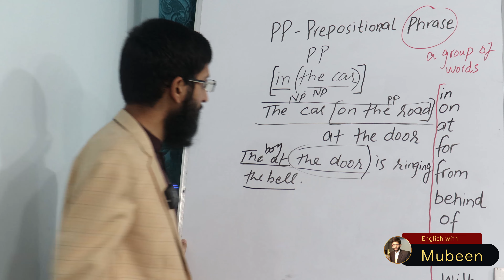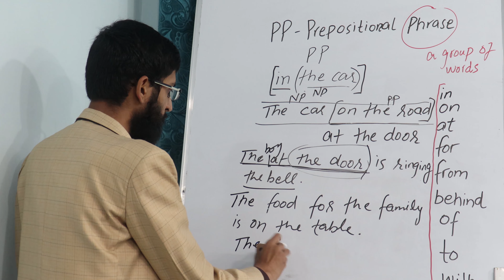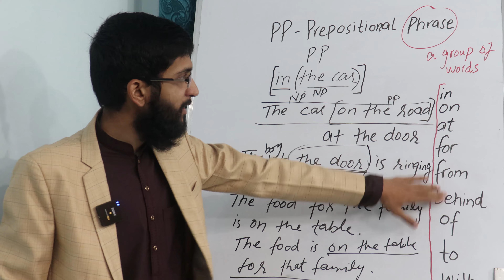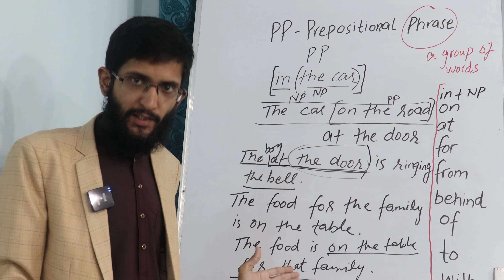Lecture 104/120 Noun Phrase vs Prepositional Phrase | How to Use Prepositions | Learn English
Noun Phrase vs Prepositional Phrase | How to Use Prepositions | Learn English Grammar

This topic can be helpful for the students who are looking for grade 9th or 10th topics related to Noun Phrases or Prepositional Phrases.

0:00  Intro Noun Phrase vs Prepositional Phrase
1:20 Phrases within Sentences
3:22 Using the list of prepositions in NPs